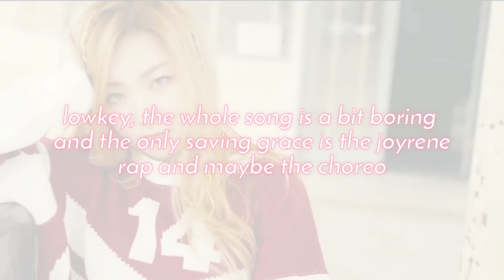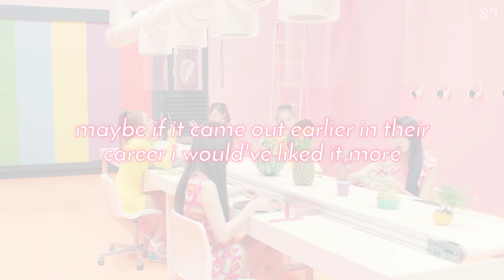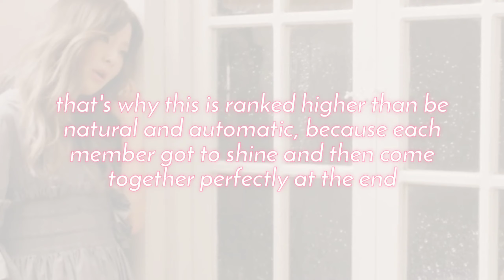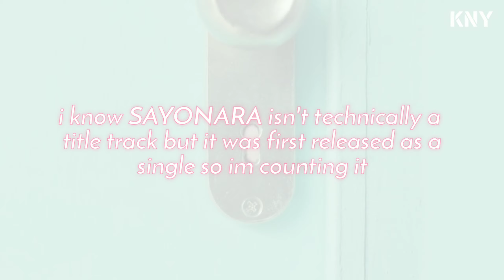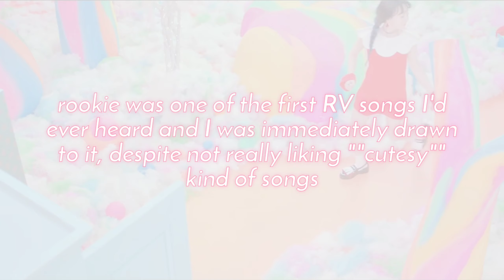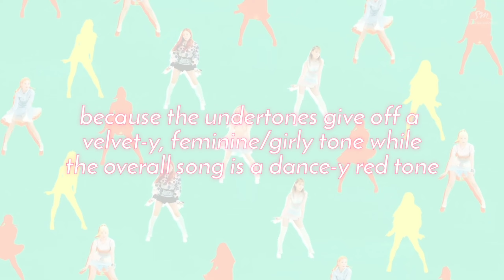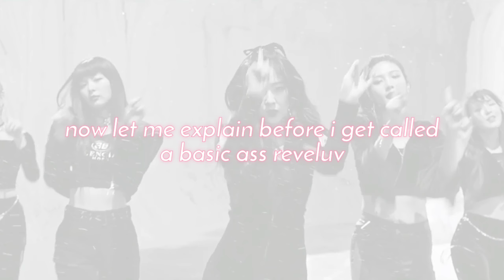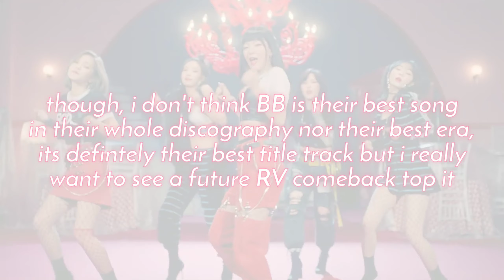Ranking All of Red Velvet's Title Tracks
tell me what other videos you would like to see from me in the comments down below! :)